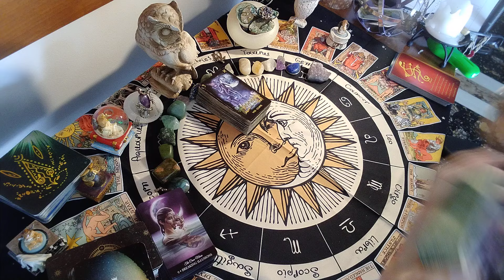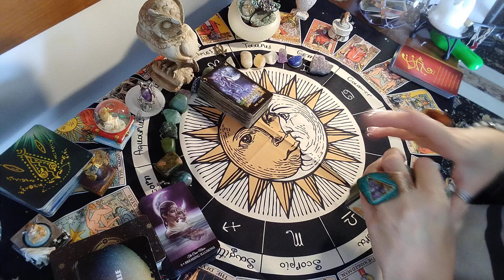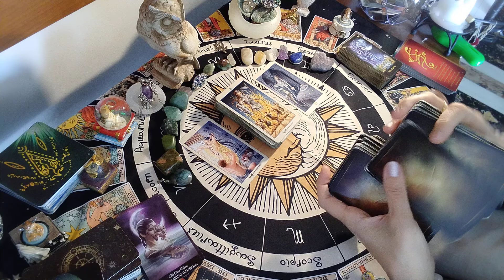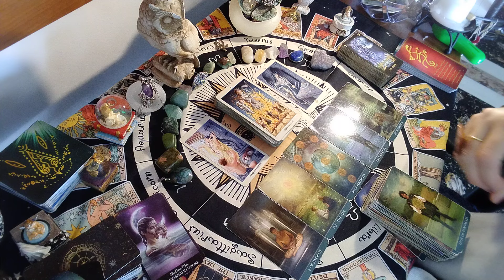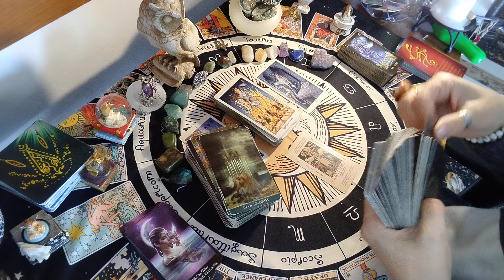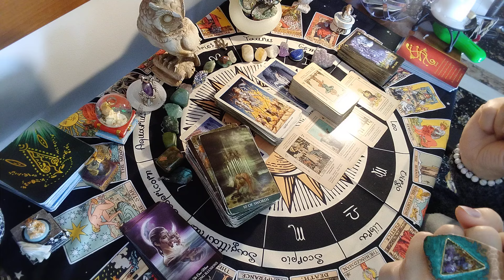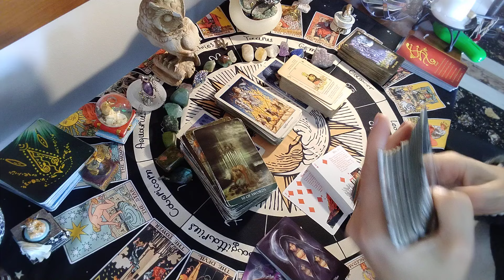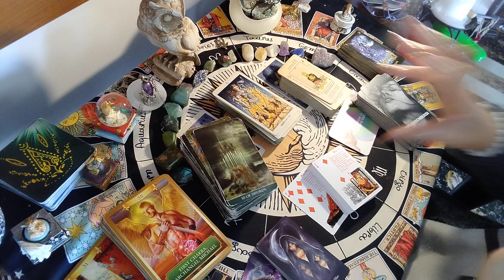PESCI 8-14 APRILE 2024 "PER RISULTATI MIGLIORI DEVI CAMBIARE PERCORSO"